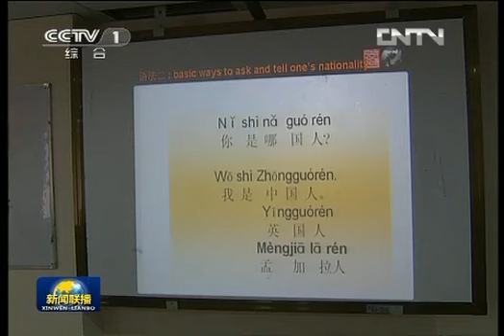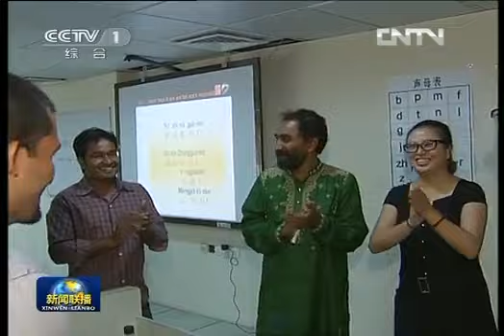新闻联播2012-10-22 李长春参观孟加拉国南北大学孔子学院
当地时间21日下午，正在孟加拉国访问的中共中央政治局常委李长春，来到孟加拉国南北大学孔子学院参观，并为该学院的孔子像揭幕。

南北大学校园内，中孟友好的热烈气氛随处可见。在孟加拉国新闻部长伊努等陪同下，李长春观看了学院发展情况图片展、学院学生"我心中的中国"绘画展，走进正在教授汉语、中国茶艺和剪纸、编结的课堂，与孟加拉国学生亲切互动，为他们讲解汉字的奥妙，解释中国剪纸艺术的意趣。

李长春告诉学生们，他很喜欢孟加拉国这个美丽的国度和勤劳的孟加拉国人民，鼓励学生们探寻语言规律，努力学好中文，将来成为中孟友好的使者，为促进中孟友好务实合作贡献自己的力量。

李长春表示，人文交流是深化两国交往的基础和先导。快速发展的中孟人文交流为推动两国关系全面发展发挥了不可替代的作用。他还宣布中国政府将大幅度增加孟加拉国来华留学生政府奖学金名额。

随后，李长春步入学院礼堂，与伊努部长一同为孔子像揭幕。孔子学院的学生们还表演了展现他们学习成果的特色节目。

国之交在于民相亲，民相亲在于心相连。中孟两个文明古国之间延绵2000多年的悠久交往，在今天、在这里又有了继往开来的新传人。